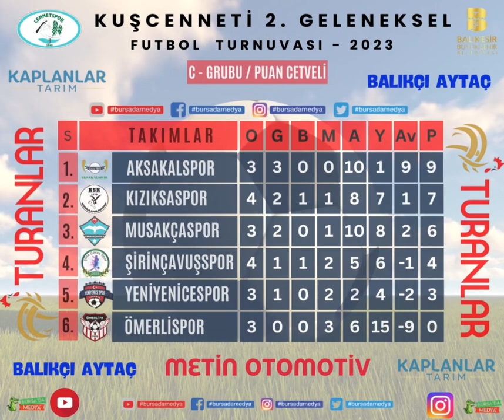Bursa'da Medya TV Farkıyla Canlı Yayında sizlerle